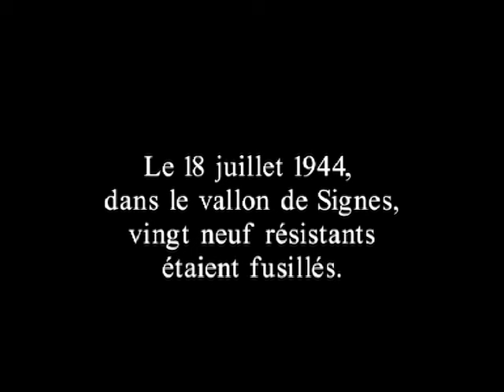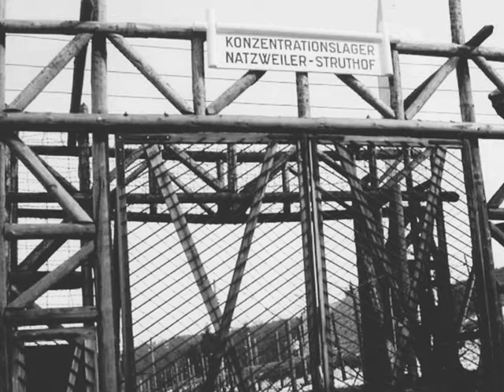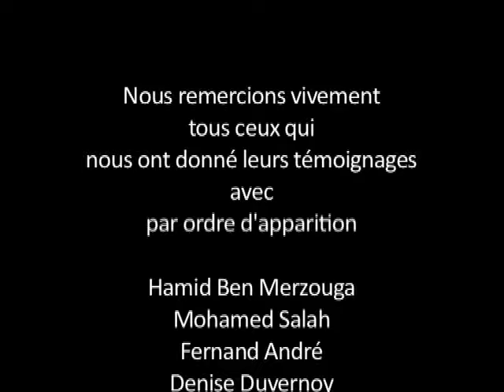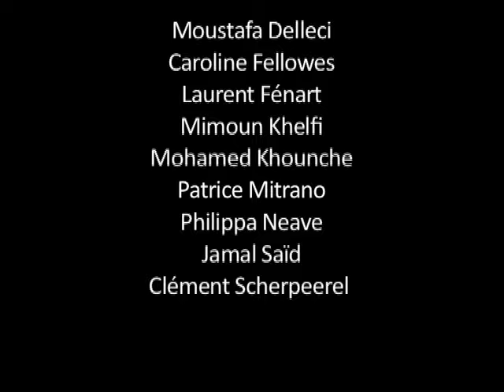Soldats de la plus grande France : film dans le cadre de l'exposition "Visages de la libération"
Film présenté par le groupe Marat.
Réalisation : Grégoire Georges-Picot

Venez découvrir à la médiathèque Salim-Hatubou jusqu'au 27 septembre 2024 cette exposition sur la libération de la France et notamment la contribution des contingents de soldats étrangers dans la Seconde Guerre Mondiale.